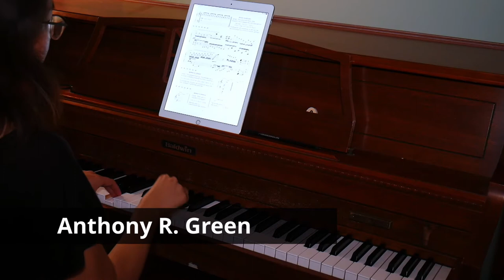SPAM! Trailer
SPAM!